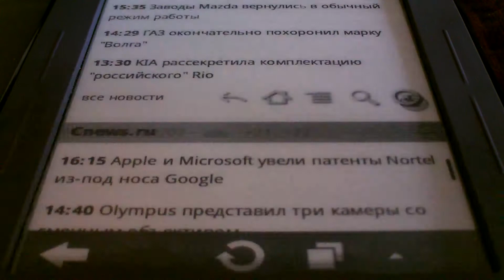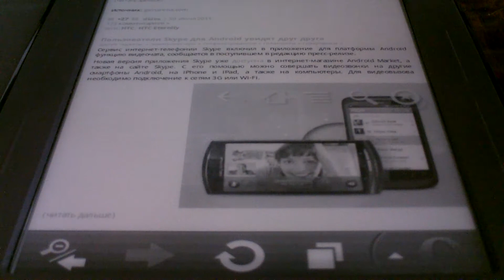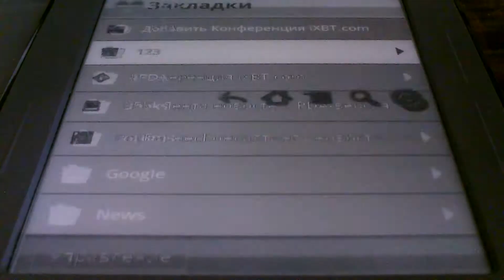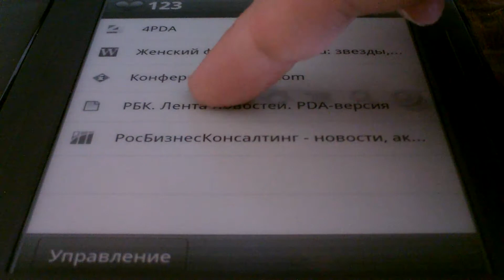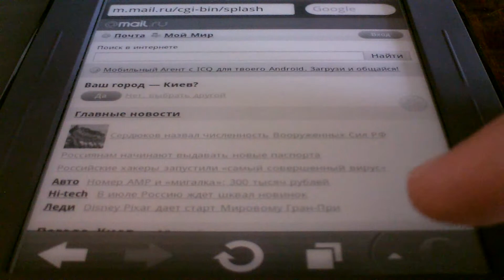Браузер Opera Mobile на NOOK (The Simple Touch Reader)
Браузер Opera Mobile выглядит и работает на NOOK Touch очень интересно.